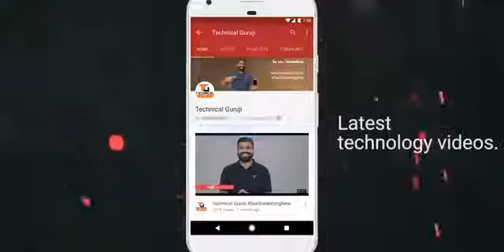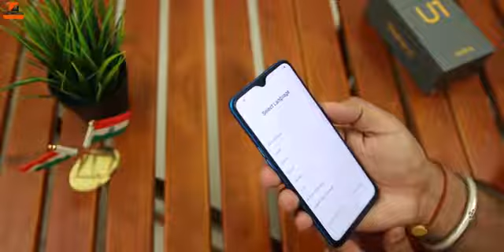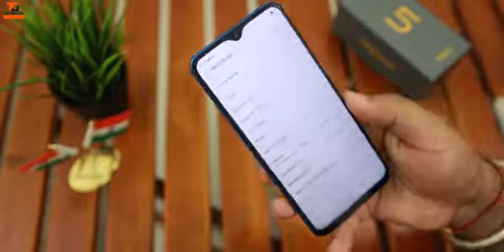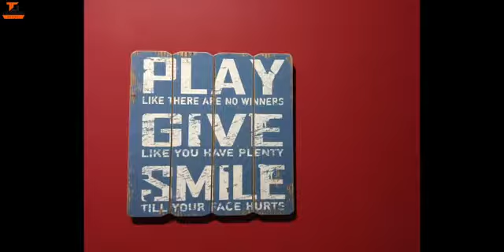Realme u1 unboxing and first look ft. Technical guruji